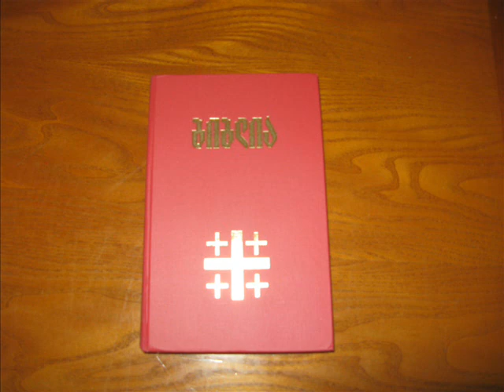მათეს სახარება 17